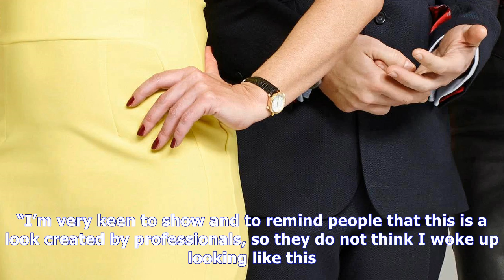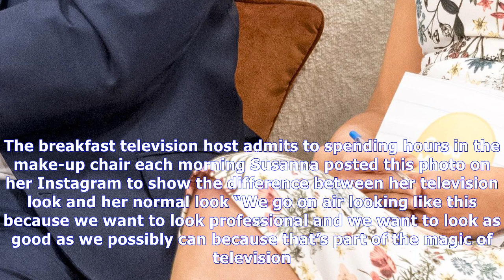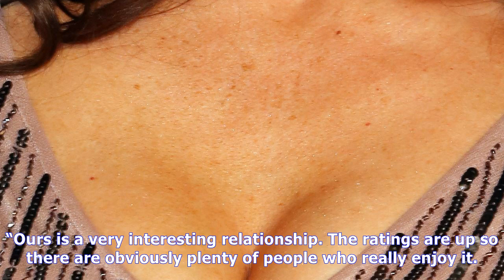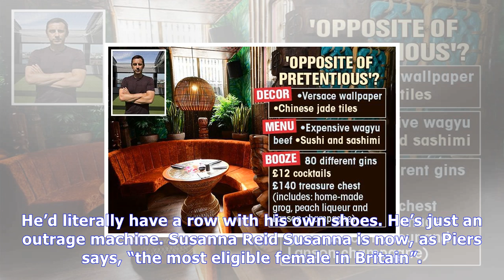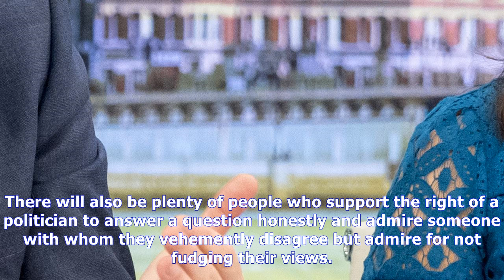Susanna reid spills beauty secrets and the ‘magic of tv‘ |UK News TV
Susanna reid spills beauty secrets and the ‘magic of tv‘
 AS one of the pin-ups of breakfast TV, Susanna Reid admits she loves being a sex symbol – just as long as viewers remember her glossy look gets a lot of help. With millions tuning in daily to watch he...